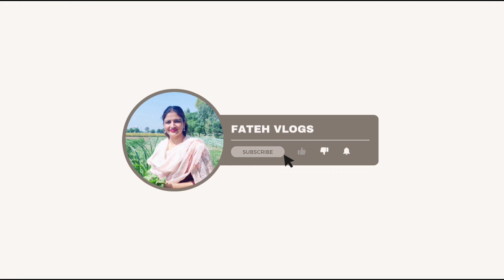Aarti Sanjhi Mata & Barota || ਸਾਝੀ ਤਾ ਮੰਗਦੀ ਹਰਾ ਹਰਾ ਗੌਬਰ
￼ਪੰਜਾਬ ਇਕ ਖੁਸ਼ਹਾਲ ਸੂਬਾ, ਇੱਥੇ ਹਰ ਇਕ ਧਰਮ ਦੇ ਲੋਕ ਰਹਿੰਦੇ ਨੇ।ਦੁਸਿਹਰੇ ਤੋ ਨੋ ਦਿਨ ਪਹਿਲ ਸ਼ਾਝੀ ਮਾਤਾ ਅਤੇ ਬਰੋਟਾ ਲਗਾਇਆ ਜਾਦਾ ਹੈ, ਅਤੇ ਪੂਰੇ ਨੌ ਨਰਾਤੇ ਇਸ ਸ਼ਾਝੀ ਮਾਤਾ ਅਤੇ ਬਰੋਟੇ ਦੀ ਆਰਤੀ ਕੀਤੀ ਜਾਦੀ ਹੈ। ਆਂਡ ਗੁਆਂਡ ਦੇ ਬੱਚੇ ਇੱਕਠੇ ਹੋਕੇ ਸ਼ਾਮ ਨੂੰ ਆਰਤੀ ਕਰਦੇ ਹਨ। ਜਿਵੇ ਕਿ ਸ਼ਾਝੀ ਤਾ ਮੰਗਦੀ ਹਰਾ ਹਰਾ ਗੋਬਰ ਜਾਂ ਫਿਰ ਪਹਿਲੀ ਆਰਤੀ ਕਰਿਆ ਕਰੋ ਹੋਰ ਵੀ ਜੋ ਆਰਤੀ ਗਈਆਂ ਜਾਦੀਆਂ ਹਨ ਉਹ ਇਸ ਬੱਚਿਆ ਦੀ ਪਿਆਰੀ ਵੀਡਿਉ ਰਾਹੀ ਦਿਖਾ ਰਹੇ।
ਵੱਧ ਤੋ ਵੱਧ ਇਸ ਵੀਡਿਉ ਨੂੰ ਸੇਅਰ ਕਰਿਉ ਤਾਂ ਜੋ ਸਾਰੇ ਆਪਣੇ ਵਿਰਸੇ ਨਾਲ ਜੁੜ ਸਕਣ। ਧੰਨਵਾਦ 🙏

ਹੋਰ ਇਤਿਹਾਸਿਕ ਵੀਡੀਓ ਦੇਖਣ ਲਈ ਬੋਲੋ ਜੀ ਜੈ ਪੀਰਾਂ ਦੀ
1) Baba Mast Ram Ji ਦੇ ਜੀਵਨ ਦੀਆਂ ਅਣਸੁਣੀਆਂ ਗੱਲਾਂ ਅਤੇ ਕੌਤਕ || Dera Baba Mast Ram Ji Jatana Punjab ||

3) Peer Nigaha Darbar & Gurudwara Shri Anandpur Sahib Ji || Himachal Pardesh, Una || Sukar Baba Ji Da 🙏

Moj : Fatehblogs
TakaTak : fateh_blogs
Share Chat : @fateh_blogs
Equipment Used:
Editing Software : Filmora GoCC
Edited On : Desktop Intel Core I7
Video Shoot :  One Plus 9R